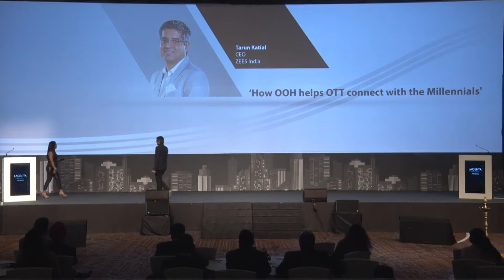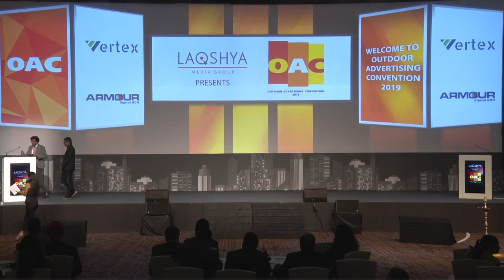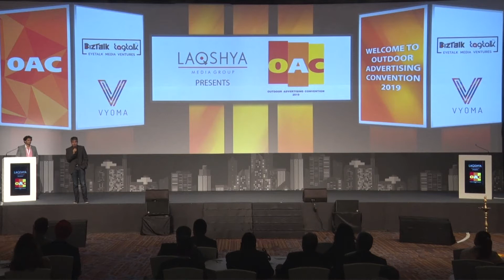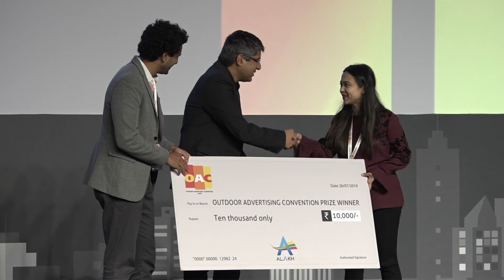'OOH to become increasingly important for OTT category': Tarun Katial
Outdoor is not anymore about only advertising, it’s about customer acquisition